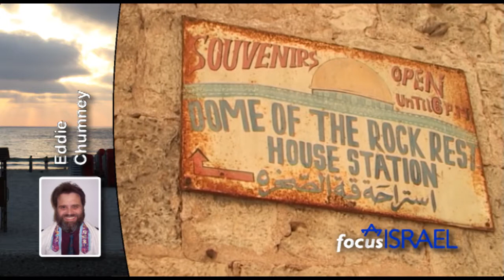Focus Israel News 2014-05-08